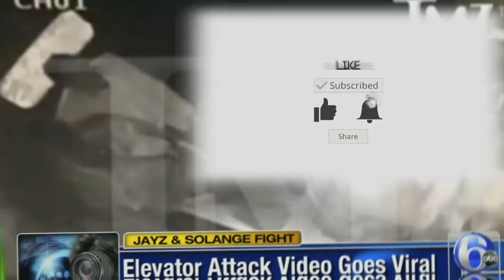Jay-Z Responds ANGR!LY After BÏZÂRRE Video was Leaked By Beyoncé | BREAKING NEWS!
Headlines are screaming about a leaked video of Beyonce and a furious response from Jay-Z.  Before we dive into the drama, let's separate fact from fiction and explore the potential motives behind this supposed "leak." The internet is in a frenzy:
Tabloids claim a video showcasing Beyonce in a compromising situation has been leaked online. News outlets are reporting a "brutal response" from Jay-Z, allegedly threatening legal action and expressing outrage. Beyonce's fans are outraged, questioning the validity of the leak and defending their queen. The "Leaked Celebrity Footage" Trope:  This isn't the first time a fabricated "leak" has been used to generate online buzz.